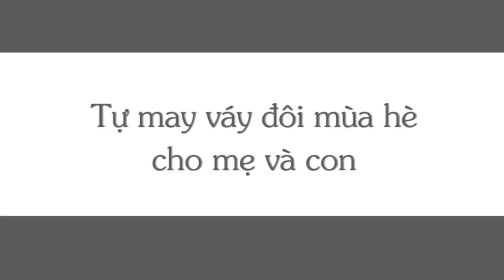DIY: Tự may váy đôi rất xinh mùa hè cho mẹ và bé gái.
Việc sắm một chiếc máy khâu mini và tự may vá tại nhà không còn là việc làm xa lạ đối với chị em phụ nữ. Mùa hè này hãy thử may váy đôi đơn giản để cả mẹ và con gái cùng diện nhé!

Tạp chí Đẹp -- tạp chí hàng đầu tại Việt Nam về Thời trang, Làm đẹp, Giải trí và Phong cách sống dành cho phụ nữ.
Đẹp đi tiên phong về tạp chí in cũng như những ấn phẩm digital, đặc biệt là các sản phẩm cho tablet và smartphone.
Bạn sẽ tìm thấy Đẹp trên:
Đẹp Photoshot: Những thước phim duy mỹ, tinh tế đến từng tiểu tiết mà Đẹp ghi lại khi thực hiện các bộ ảnh, chuyên đề cho từng số tạp chí.
Đẹp Mix & Match: Bí quyết phối đồ thật đẹp cho các chị em
Góc bếp: Công thức và hướng dẫn cách chế biến những món ăn thật ngon cho gia đình
DIY: Những món đồ tự tay bạn làm ra hay những ý tưởng tái chế đồ đạc  thật độc đáo và tiết kiệm
Đẹp Fitness: Các bài tập thể dục giúp bạn tiêu hao năng lượng hay rèn luyện hàng ngày cho một vóc dáng thon gọn, quyết rũ -  ngay tại nhà.
Makeup: Giúp bạn trang điểm thật xinh tươi và tự tin hơn ở mỗi không gian bạn tới...